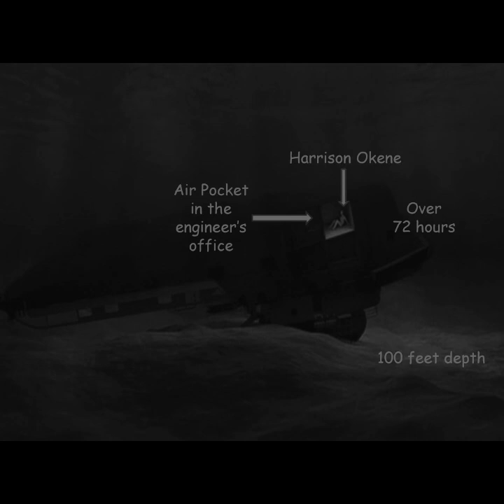He Survived Under the Ocean For Over 60 Hours | Harrison Okene Story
This is a story of how someone survived under the ocean because of an Air Pocket!